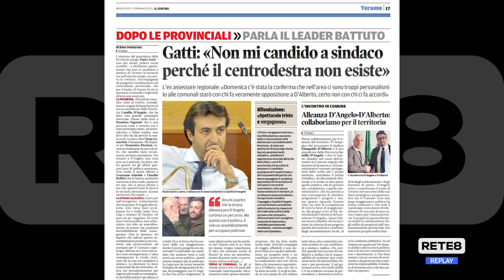Teramo - La replica di Costantini alle bordate di Gatti